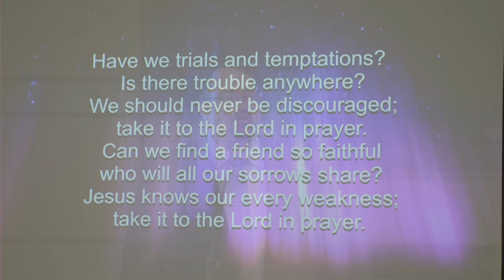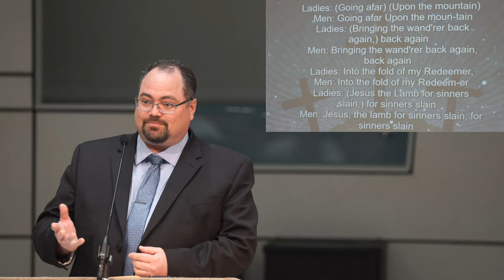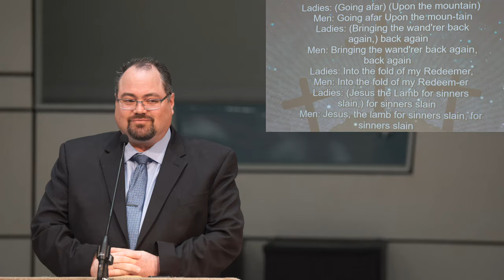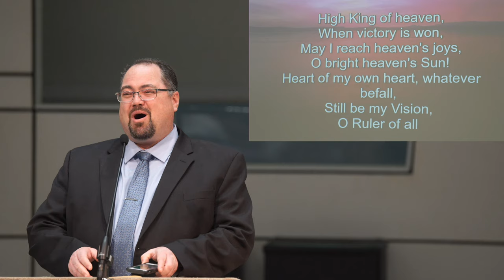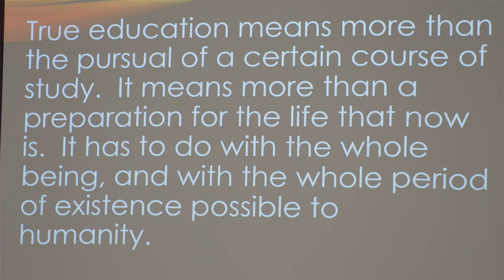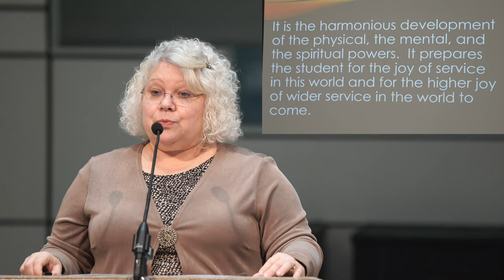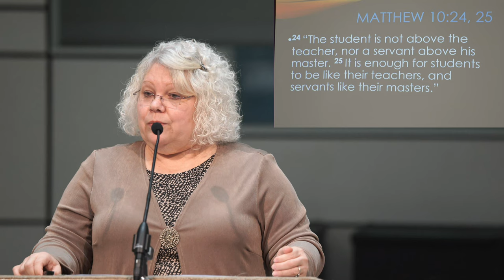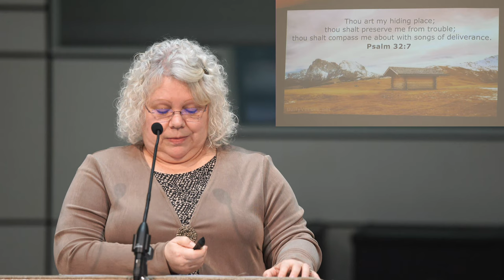Entire Service: Better Than Light, Safer Than a Known Way - Rondi Aastrup - Feburary 1, 2020